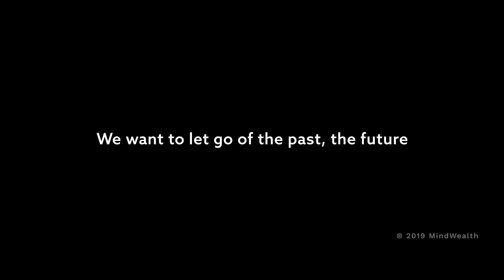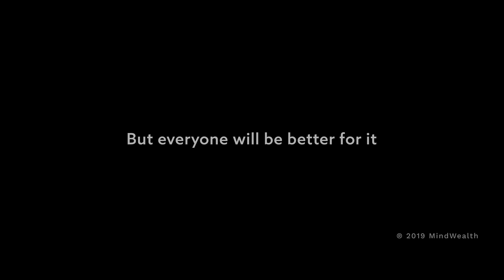Misconceptions of Mindfulness - 1 Minute Inspiration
Everyone is always at odds with an obstacle. It is necessary to balance the world. We only get to choose what we do with the obstacle ahead. Whether we let it defeat us or we find a way past it.

®MindWealthco 2019